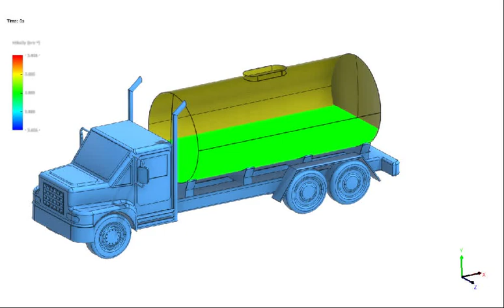Effects of water sloshing in a Tank. Watch this simulation till the end.